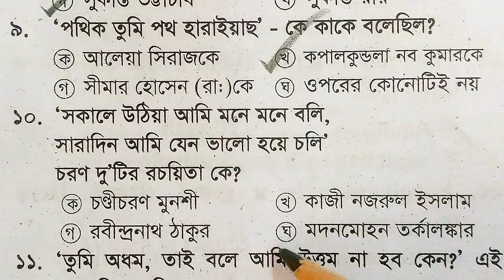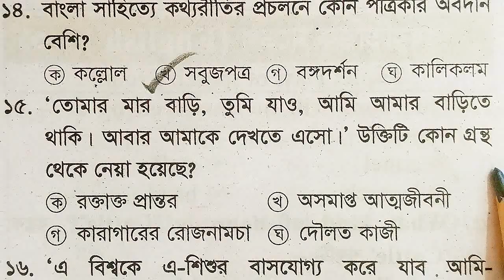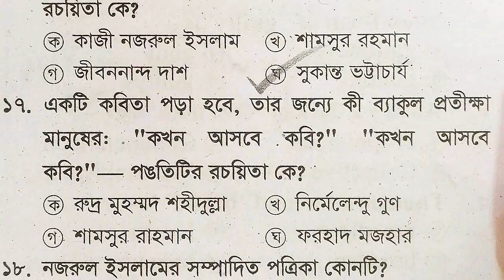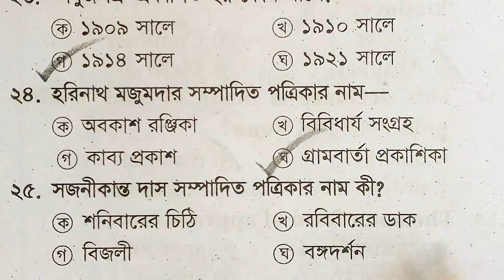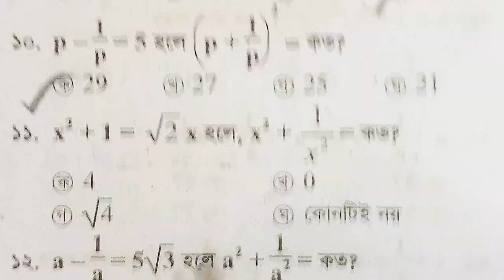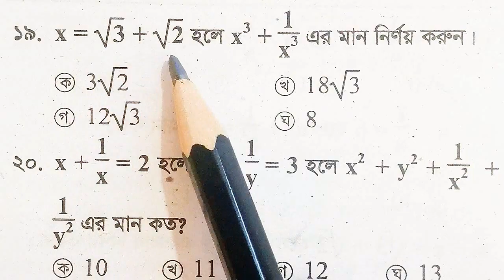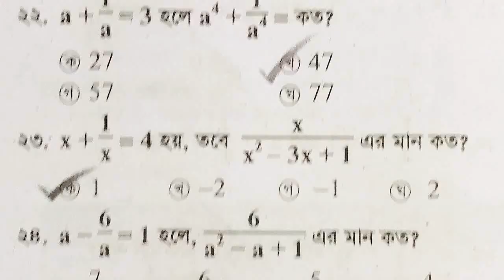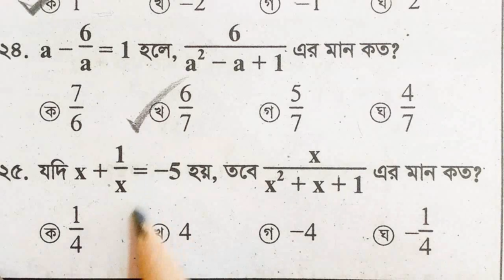প্রাইমারি শিক্ষক নিয়োগ পরীক্ষার প্রস্তুতি || পর্বঃ ৬৫ || ৪৫তম বিসিএস প্রস্তুতি || বাছাইকরা ৫০টি MCQ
প্রতিটি পর্বের মানবন্টনঃ প্রত্যেকটি পর্বে আলাদা আলাদা ২ টি অধ্যায় থেকে ২৫+২৫ মোট ৫০ নম্বরের মডেল টেস্ট।
সর্বমোট ৭০টি পর্বে প্রকাশিত হবে “অধ্যায় ভিত্তিক ৭০ দিনের বিশেষ প্রস্তুতি কোর্সটি । যাতে থাকবে বংলা বিষয়ের ৭৫০টি এমসিকিউ, সাধারণ জ্ঞাণ ও বিজ্ঞাণ এর প্রায় ১২৫০টি, ইংরেজির ১১৮০ টি এবং গণিতের ৭০০টি প্রশ্নসহ মোট ৩৪০০টি গুরুত্বপূর্ণ এমসিকিউ।
কেউ যদি সবকয়টি পর্ব মনযোগ সহকারে দেখতে পারে, তবে অন্তত তার যেকোন নিয়োগ পরীক্ষায় পাশ মার্ক নিশ্চিত হবে ইনশাল্লাহ।
** কেউ যদি একসাথে সবকয়টি পর্ব দেখতে চান- তবে চ্যানেলের PlayList এ গিয়ে “অধ্যায় ভিত্তিক ৭০ দিনের বিশেষ প্রস্তুতি কোর্স একসাথে” এ ক্লিক করতে পারবেন।